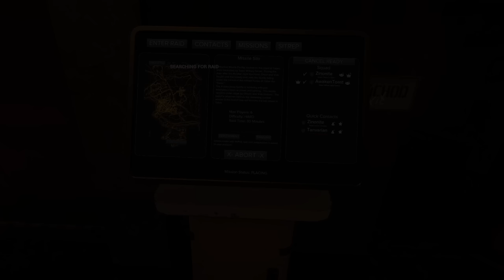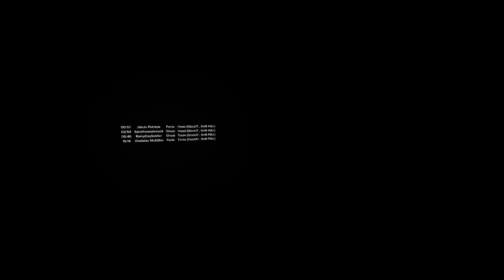THE HIDDEN KEYCARD in Ghosts of Tabor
Today is a big day for our looting journey within Ghosts of Tabor because in this video we managed to get our hands on THE HIDDEN KEYCARD in the game! You'll definitely wanna see what happens next!

0:00 Introduction
0:42 Armory
1:29 1st Duo Run Galil Loadout (Missile Silo Gameplay)
12:10 Back To Armory
13:50 2nd Duo Run Galil Loadout (Missile Silo Gameplay)
24:22 Dropping Off Loot
27:22 3rd Duo Run Finding The Vault (Missile Silo Gameplay)
32:53 Big Loot Haul
34:12 4th Duo Run Glock w/Flashlight (Missile Silo Gameplay)
36:45 Recap // Setting Up For Next Raid
37:40 Final Run Glock w/Flashlight (Missile Silo Gameplay)
52:14 Back To Armory (Loot From Final Run)
53:29 Ending